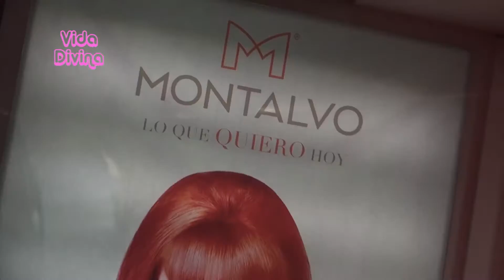Montalvo Gregorio Escobedo